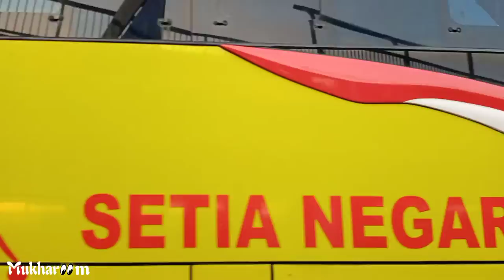Huting Bus Angkatan Pagi Km 188 ❗ Nunggu Paketan Dari Armada Bungsu Ecer Oren Keren🤘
Terimakasih semua yang sudah mendukung chenel ini dan selalu Suppprt chenel ini semoga dapat menghibur kalian semua.

Cara mendukung chenel ini dengan

SETIAP LIVE KITA BAGI BAGI HADIAH
CARA  NYA DI 1000 PENONTON LIVE
SYARATNYA.
Jangan lupa nonton

Hadiah Saldo 100k untuk 2 orang

Bagi yang mau Masuk Grup Whatsapp boleh:

Terimakasih